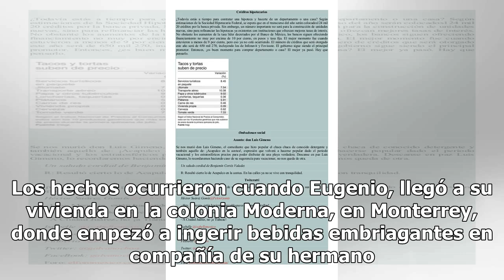Golpea a su esposa por bloquearlo de Facebook - El Diario de Yucatán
MONTERREY.- Un hombre golpeó a su esposa por haberlo bloqueado en su cuenta de Facebook. Los hechos ocurrieron cuando Eugenio, llegó a su vivienda en la colonia Moderna, en Monterrey, donde empezó a ingerir bebidas embriagantes en compañía de su hermano. Tras horas bebiendo, el hombre comenzó a disc...